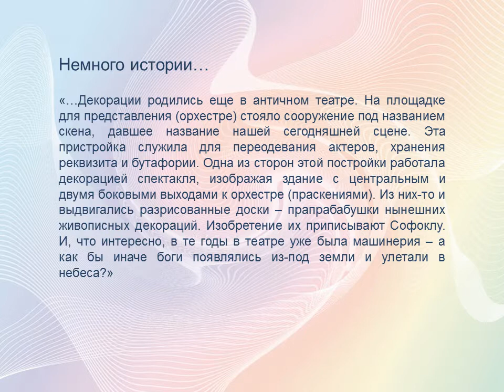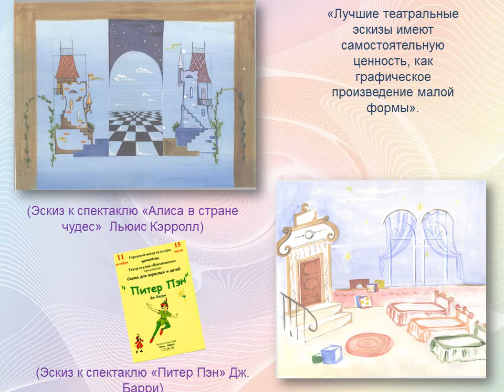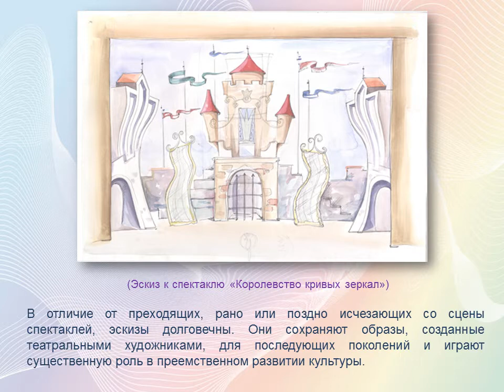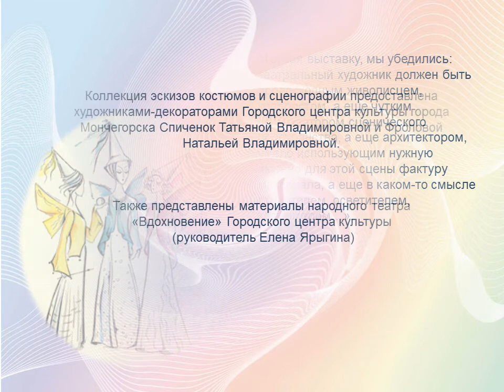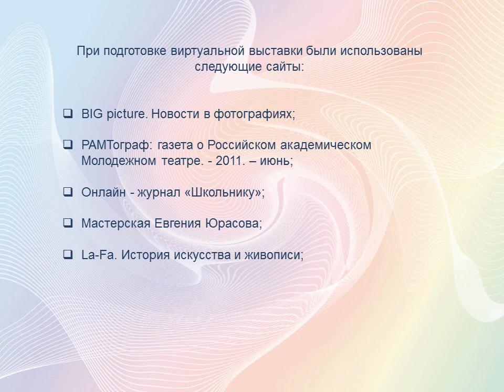Эпизоды театральной жизни Мончегорска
Информационно-библиографический отдел Центральной городской библиотеки предлагает вашему вниманию виртуальную выставку «Эпизоды театральной жизни Мончегорска», приуроченную к 45-летию Дворца культуры (Городского центра культуры). Вы познакомитесь с удивительными эскизами художников-декораторов ГЦК и народного театра «Вдохновение».